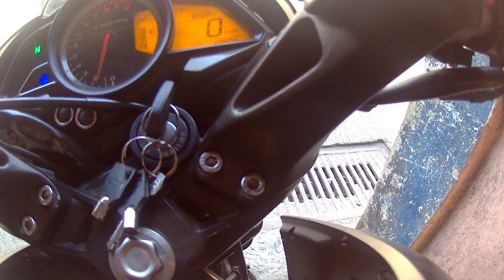BIYAHENG HALIMAW SA C-3 ROAD CALOOCAN CITY MAY 24 SJ4000 AIR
BIYAHENG HALIMAW SA C-3 ROAD CALOOCAN CITY MAY 24, 2023  SJ4000 AIR